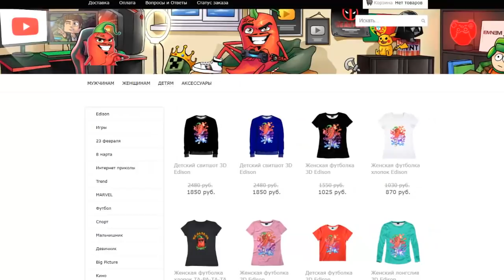ПОЗНАКОМИЛСЯ С ПРЕЗИДЕНТОМ! МАЙНКРАФТ ЖИЗНЬ ЮТУБЕРА В РОССИИ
Это президент города ютуберов! Я с ним познакомился.